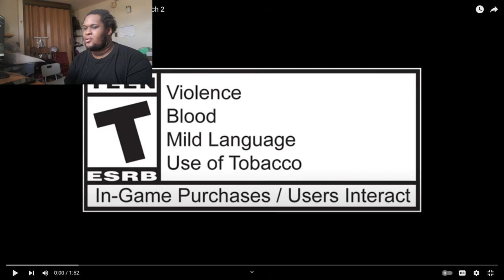venture release let's check it out! (Venture | New Hero Gameplay Trailer | Overwatch 2 reaction)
hello ladies and gentlemen and welcome back another delicious video. and today we are watching a video on the new release character venture and her abilities. hope you enjoy  the video and make sure to recommend any videos you would like me to watch in the comment section.